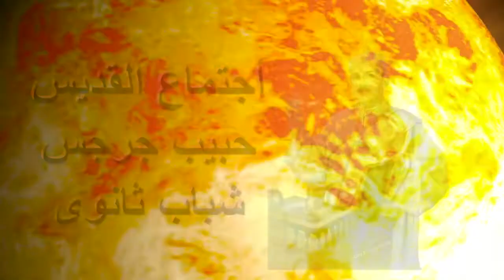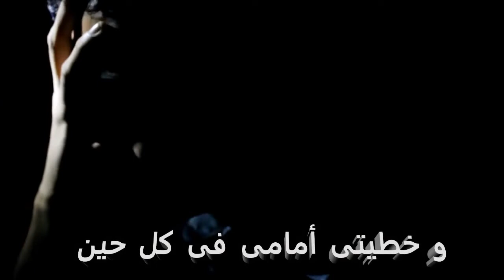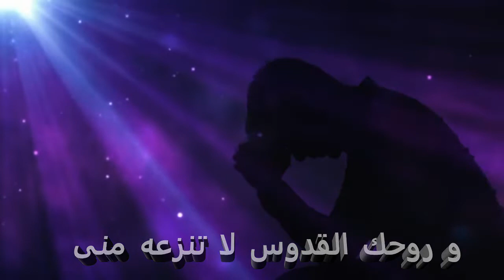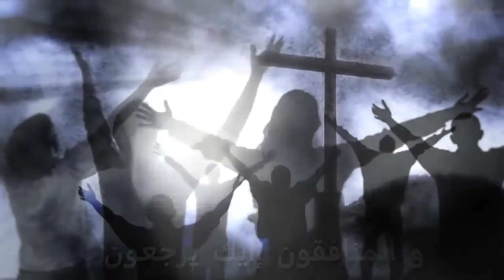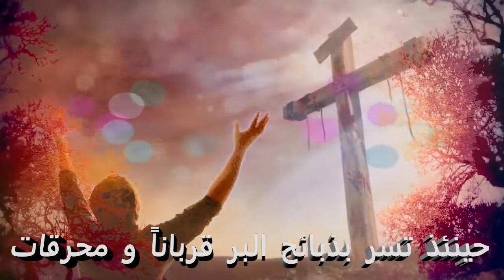المزمور الخمسين كما لم تراه من قبل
الكتاب المقدس فيديو .. المزمور الخمسين .. تأمل وتفسير ..

لإمام المغنين. مزمور لداود عندما جاء إليه ناثان النبي بعد ما دخل إلى بثشبع

1 ارحمني يا الله حسب رحمتك. حسب كثرة رأفتك امح معاصي

2 اغسلني كثيرا من إثمي، ومن خطيتي طهرني

3 لأني عارف بمعاصي، وخطيتي أمامي دائما

4 إليك وحدك أخطأت، والشر قدام عينيك صنعت، لكي تتبرر في أقوالك، وتزكو في قضائك

5 هأنذا بالإثم صورت، وبالخطية حبلت بي أمي

6 ها قد سررت بالحق في الباطن، ففي السريرة تعرفني حكمة

7 طهرني بالزوفا فأطهر . اغسلني فأبيض أكثر من الثلج

8 أسمعني سرورا وفرحا ، فتبتهج عظام سحقتها

9 استر وجهك عن خطاياي ، وامح كل آثامي

10 قلبا نقيا اخلق في يا الله، وروحا مستقيما جدد في داخلي

11 لا تطرحني من قدام وجهك، وروحك القدوس لا تنزعه مني

12 رد لي بهجة خلاصك، وبروح منتدبة اعضدني

13 فأعلم الأثمة طرقك، والخطاة إليك يرجعون

14 نجني من الدماء يا الله، إله خلاصي، فيسبح لساني برك

15 يارب افتح شفتي، فيخبر فمي بتسبيحك

16 لأنك لا تسر بذبيحة وإلا فكنت أقدمها. بمحرقة لا ترضى

17 ذبائح الله هي روح منكسرة. القلب المنكسر والمنسحق يا الله لا تحتقره

18 أحسن برضاك إلى صهيون. ابن أسوار أورشليم

19 حينئذ تسر بذبائح البر، محرقة وتقدمة تامة. حينئذ يصعدون على مذبحك عجولا

المزمور في ترجمة الإبصلمودية
ارحمني يا الله كعظيم رحمتك. وككثرة رأفاتك تمحو إثمي وتغسلني كثيرًا من إثمي. وتطهرني من خطيتي لأن إثمي أنا عارف به. خطيتي أمامي في كل حين.
انت وحدك إليك أخطأت والشر صنعت أمامك لكي تتبرر في أقوالك وتغلب إذا حوكمت.

لأني هاءنذا بالاثم حبل بي. وبالخطايا اشتهتني أمي لأنك هنذا قد أحببت الحق. خفايا ومكتومات حكمتك اعلمتني.

تنضع على بزوفاك فأطهر وتغسلني فأبيض أكثر من الثلج. تسمعني سرورًا وفرحًا. فتبتهج العظام المتواضعة .

أصرف وجهك عن خطاياي وجميع آثامي أمحها.
قلبا نقيا أخلق في يا الله. وروحًا مستقيما جدد في أحشائي.
لا تطرحني من قدام وجهك وروحك القدوس لا تنزعه مني.
امنحني بهجة خلاصك وبروح رئاسي أعضدني فأعلم الآثمة طرقك والمنافقون إليك يرجعون.

نجني من الدماء يا الله إله خلاصي. يتهلل لساني بعد ذلك. يا رب تفتح شفتي فيخبر فمي بتسبيحك.

لأنك لو آثرت الذبيحة لكنت اعطي ومحروقات الشواء لم تُسَر بها، ذبيحة الله روح منسحق.

القلب المنكسر والمتواضع هذا الله لا يرذله.

أحسن يا رب بمسرتك إلى صهيون . ولتبن أسوار أورشليم حينئذ تسر بذبائح البر قربانًا ومحرقات حينئذ يصعدون على مذابحك عجولا الليلويا.

المزمور في ترجمة الأجبية
ارحمني يا الله كعظيم رحمتك، ومثل كثرة رأفتك تمحو إثمي. اغسلني كثيرا من إثمي ومن خطيتي طهرني، لأني أنا عارف بإثمي وخطيتي أمامي في كل حين. لك وحدك أخطأت، والشر قدامك صنعت. لكي تتبرر في أقوالك. وتغلب إذا حوكمتُ. لأني هاأنذا بالإثم حبل بي، وبالخطايا ولدتني أمي. لأنك هكذا قد أحببت الحق، إذ أوضحت لي غوامض حكمتك ومستوراتها. تنضح على بزوفاك فأطهر، تغسلني فأبيض أكثر من الثلج. تسمعني سرورا وفرحا، فتبتهج عظامي المنسحقة. اصرف وجهك عن خطاياي، وامح كل آثامي. قلبا نقيا اخلق في يا الله، وروحا مستقيما جدده في أحشائي. لا تطرحني من قدام وجهك وروحك القدوس لا تنزعه منى. امنحني بهجة خلاصك، وبروح رئاسي عضدني فأعلم الأثمة طرقك والمنافقون إليك يرجعون، نجني من الدماء يا الله إله خلاصي، فيبتهج لساني بعدلك. يا رب افتح شفتي، فيخبر فمي بتسبيحك. لأنك لو آثرت الذبيحة لكنت الآن أعطي، ولكنك لا تسر بالمحرقات، فالذبيحة لله روح منسحق. القلب المنكسر والمتواضع لا يرذله الله، أنعم يا رب بمسرتك على صهيون، ولتبن أسوار أورشليم. حينئذ تسر بذبائح البر قربانا ومحرقات ويقربون على مذابحك العجول. هلليلويا

لأنك لو آثرت الذبيحة لكنت الآن أعطى، ولكنك لا تسر بالمحرقات، فالذبيحة لله روح منسحق. القلب المنكسر والمتواضع لا يرذله الله..
تنسيق مختلف من موقع الأنبا تكلا
ارحمني يا الله كعظيم رحمتك، ومثل كثرة رأفاتك تمحو إثمي وتغسلني كثيرًا من إثمي، و من خطيتي تطهرني لأني أنا عارف بإثمي، و خطيتي أمامي في كل حين، لك وحدك أخطأت والشر قدامك صنعت لكي تتبرر في أقوالك وتغلب إذا حوكمت، لأني هاءنذا بالاثم حبل بي، وبالخطايا اشتهتني أمي لأنك هكذا قد أحببت الحق، اذ أوضحت لي غوامض حكمتك و مستوراتها، تنضح على بزوفاك فأطهر وتغسلني فأبيض أكثر من الثلج، تسمعني سرورًا وفرحًا، فتبتهج عظامي المتواضعة،أصرف وجهك عن خطاياي و امح كل آثامي، قلبا نقيا أخلق في يا الله، وروحًا مستقيما جدد في أحشائي،لا تطرحني من قدام وجهك وروحك القدوس لا تنزعه مني،امنحني بهجة خلاصك وبروح رئاسي عضدني فأعلم الآثمة طرقك والمنافقون إليك يرجعون، نجني من الدماء يا الله إله خلاصي، فيبتهج لساني بعدلك، يا رب افتح شفتي فيخبر فمي بتسبيحك،لأنك لو آثرت الذبيحة لكنت الآن اعطي و لكنك لا تسر بامحرقات، ذبيحة الله روح منسحق،القلب المنكسر والمتواضع لا يرذله الله،أنعم يا رب بمسرتك إلى صهيون، ولتبن أسوار أورشليم حينئذ تسر بذبائح البر قربانًا ومحرقات حينئذ يقربون على مذابحك عجولا الليلوي .